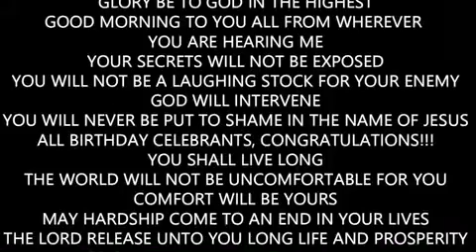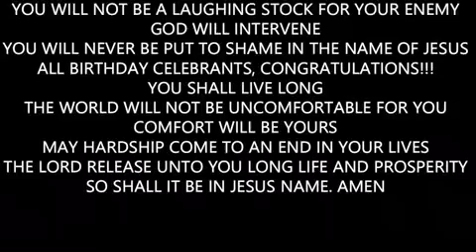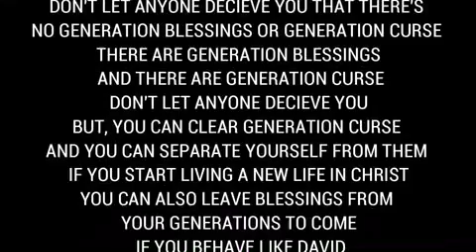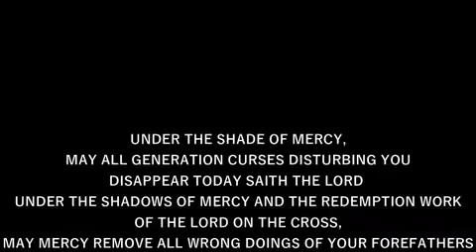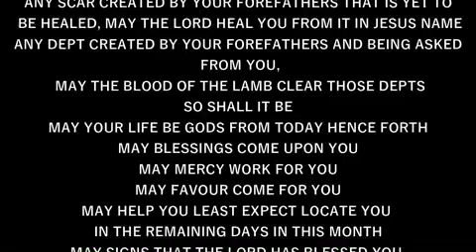IRE OWURO WEDNESDAY 270324